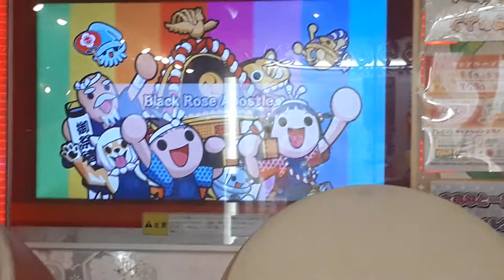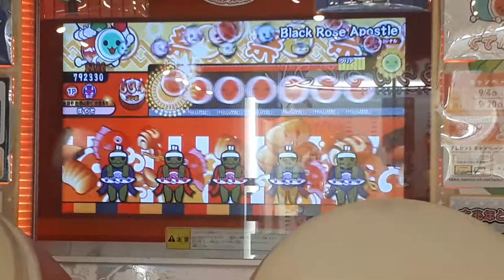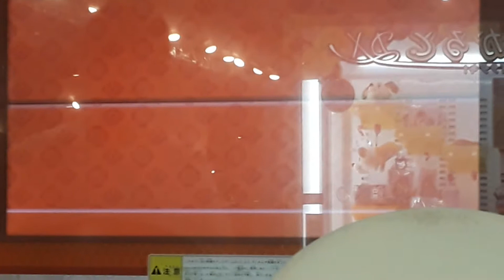【太鼓の達人】Ｂｌａｃｋ Ｒｏｓｅ Ａｐｏｓｔｌｅ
playerpotato